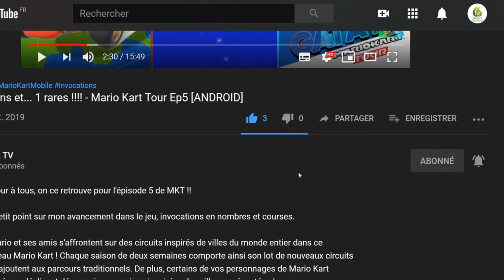Zombie Blast Crew let's play "Découverte [SWITCH]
Bonjour à tous, on se retrouve aujourd'hui pour le test de Zombie Blast Crew, j'attaque en masse les Zombies.

un excellent , avec de sublimes graphiques.
🔥 9,99 ➡️ € 4,99 € (-50%) Offre jusqu'au : 13/12/2020 🔥

L'infection a commencé il y 11 mois. Tout le monde a fui en panique. Les zombies ont envahi nos villes, nos bâtiments, nos maisons. Maintenant, nous dormons dehors pendant qu'ils errent dans nos rues.

Nous avons attendu l'armée, et l'armée n'est pas venue, alors nous avons pris les armes. Nous avons attendu un héros, et personne n'est venu, alors nous avons pris notre courage à deux mains. Nous ne voulons plus attendre. Allez-vous nous mener dans ce combat apocalyptique ?

Nous avons formé des petits groupes, pour reprendre nos immeubles et repousser leurs maudits squatteurs. Nous déclarons officiellement qu'à partir d'aujourd'hui, notre ville est une Zone Zéro Z. Nous sommes le Zombie Blast Crew.

Avant tout, nous devons organiser les hommes et le matériel. Un héros ne peut vaincre sans son épée - aucun membre de notre équipe ne se rendra sur le terrain sans son arme. Un groupe de morts-vivants s’est formé ? Karen et son lance-flammes s’en occupent.

Besoin de garder vos distances avec certains zombies ? Le fusil d’assaut de Michael ou la mitrailleuse de Javier pourraient être un meilleur choix. Prenez les bonnes décisions avec vos connaissances et l’expérience que vous obtenez.

Et n’oubliez pas certaines choses essentielles. Emportez-vous un kit de soins ? Des grenades ? De la nourriture ? Ne vous précipitez pas, il vaut mieux être préparé. Et n'oubliez pas de peaufiner vos compétences - augmenter de niveau vous aidera à mieux tirer.
CARACTÉRISTIQUES :

    Des missions passionnantes se déroulant dans des endroits différents de la même ville, à différentes heures et météos Une équipe de survivants équipée d'armes uniquesStyle de jeu individuel pour chaque hérosÉquipement supplémentaire pouvant être amélioré pour développer des compétences spécifiquesPlusieurs types de zombies, chacun avec son modèle de mouvement et style d'attaque - ajustez votre stratégie à vos ennemis

🔸 Série : Zombie Blast Crew
🔸 Développeur : QubicGames
🔸 Genre : Aventure, Action, Arcade
🔸 Éditeur : QubicGames

🔹 Console : Nintendo Switch
🔹 Date de publication : 13/11/2020
🔹 Classe d'âge : 7
🔹 Manette : Manette Nintendo Switch Pro